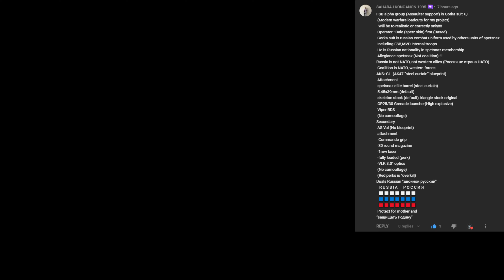Modern Warfare Loadout: FSB Alpha Group AK 47 + AS VAL Beast Setup